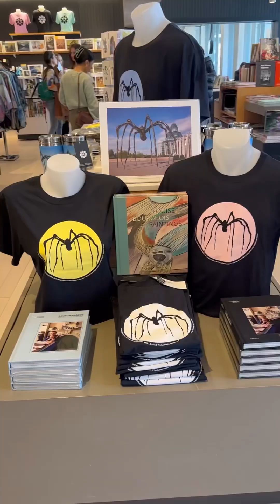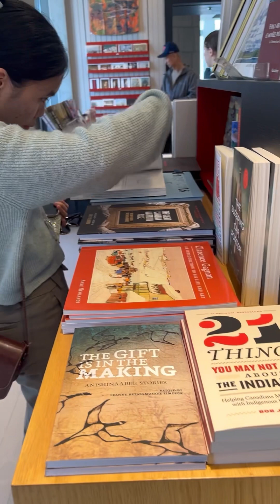National Art Gallery of Canada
This is the National Gallery of Canada.